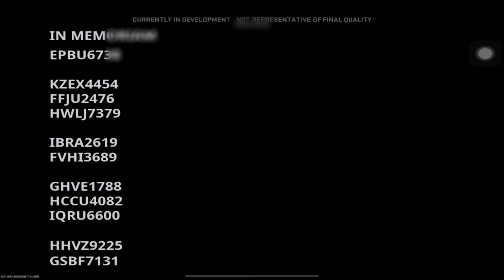Warzone Mobile Alpha solo gameplay